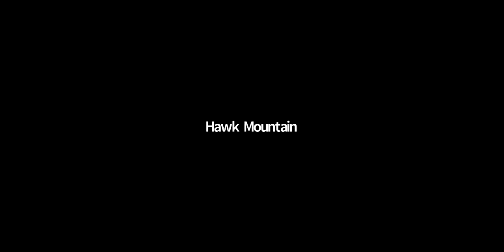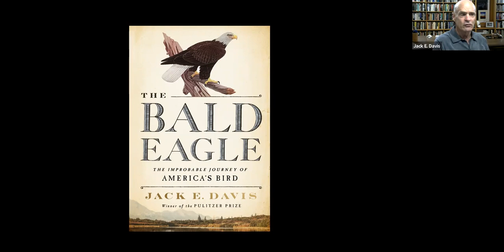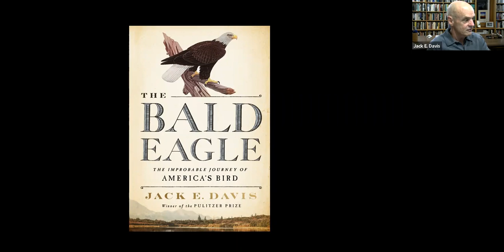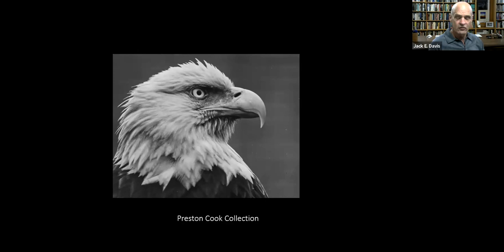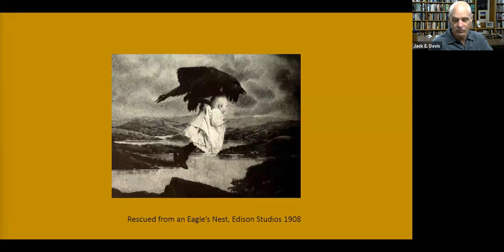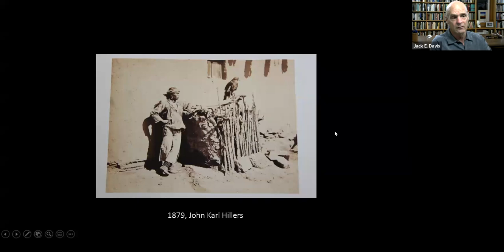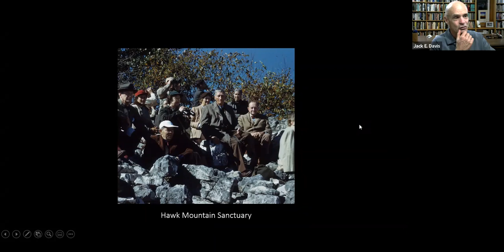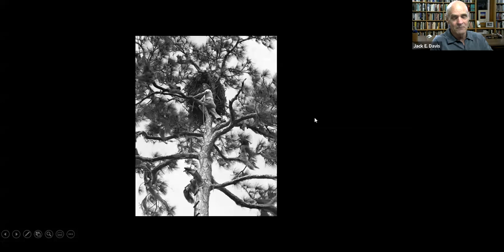The Bald Eagle: The Improbable Journey of America’s Bird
Pulitzer Prize-winning author Jack E. Davis discusses his new book, a sweeping cultural and natural history of the bald eagle in America.

Taking us from before the nation’s founding through inconceivable resurgences of this enduring all-American species, Davis contrasts the age when native peoples lived beside it peacefully with that when others, whether through hunting bounties or DDT pesticides, twice pushed the eagle to the brink of extinction. Filled with spectacular stories of Founding Fathers, rapacious hunters, heroic bird rescuers, the lives of bald eagles themselves, and even the history of Hawk Mountain, The Bald Eagle is a much-awaited cultural and natural history that demonstrates how this bird’s wondrous journey may provide inspiration today, as we grapple with environmental peril on a larger scale.